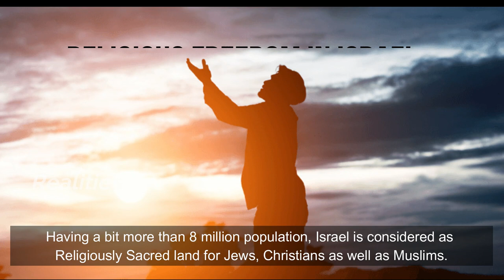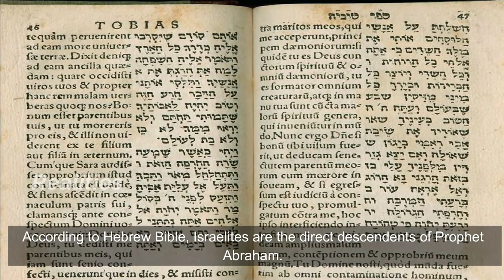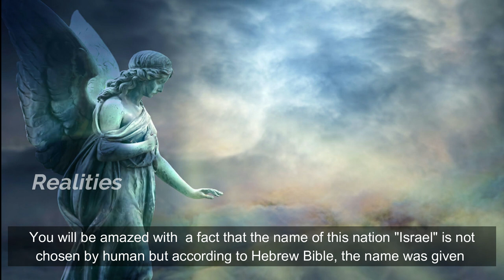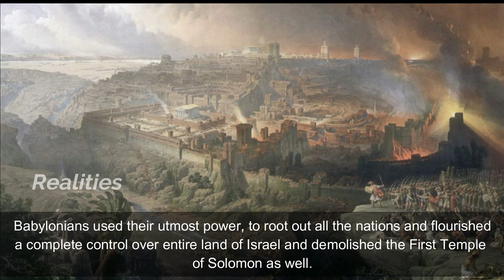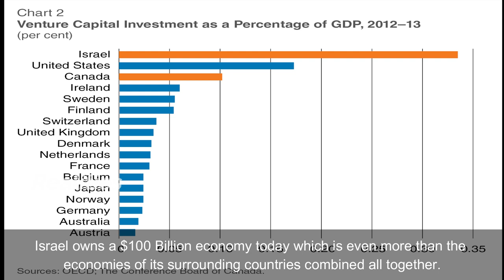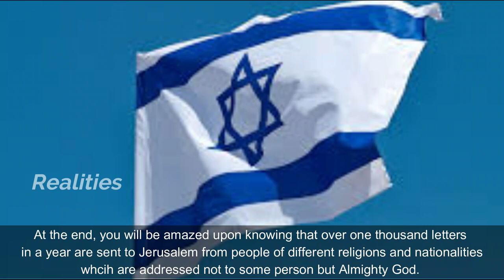A short Documentary on Israel by Azuam Insights. Enjoy!!!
A short Documentary on Israel that gives a quick look at its 3000 years old history pointing towards its three decades long struggle towards becoming today's mighty nation. These amazing Religious and Historical facts in the form of a short documentary makes it exceptionally easy for all of us to understand where this nation comes from and how much it has struggled to achieve the highest level of greatness. Enjoy the amazing facts and share them with your friends and loved ones.
by AzuamInsights